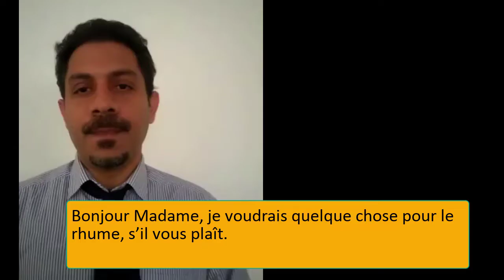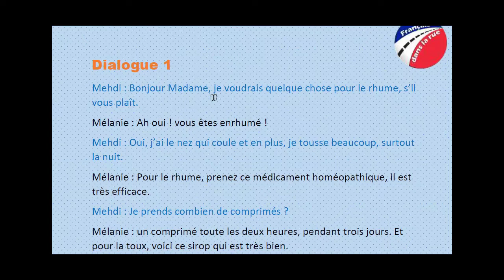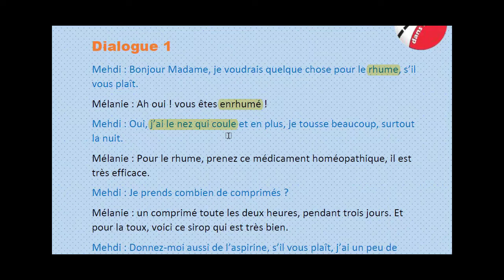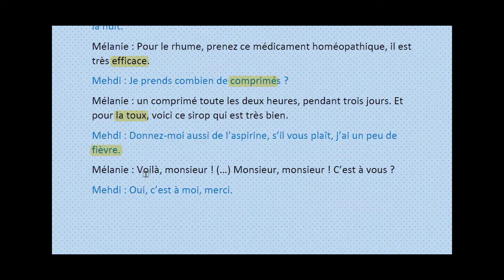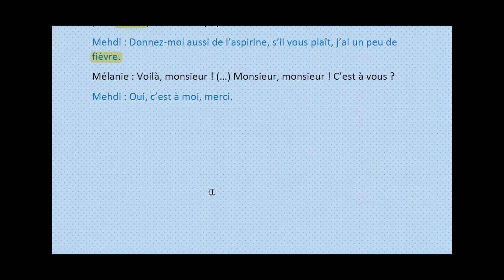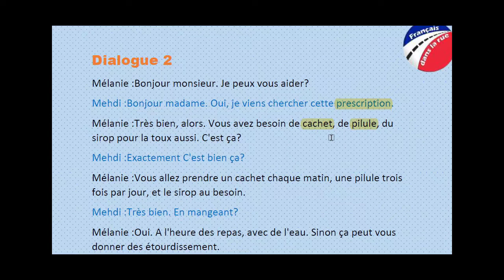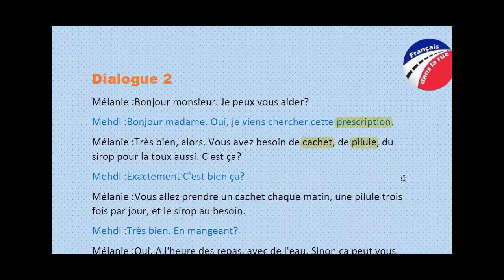آموزش زبان فرانسه - آموزش زبان فرانسه- مجموعه دیالوگهای ساده به زبان فرانسه- مهدی کریمی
آموزش زبان فرانسه- دیالوگهای ساده به زبان فرانسه
مکالمه، تهیه دارو در داروخانه
مهدی کریمی مدرس زبان فرانسه
صفحه اینستاگرام francais.dans.la.rue
  فرانسه در خیابان مهدی کریمی
français dans la rue
آموزش زبان فرانسه آنلاین

مهدی کریمی Mehdi Karimi

اطلاعات بیشتر مراجعه به صفحه اینستاگرام français dans la rue